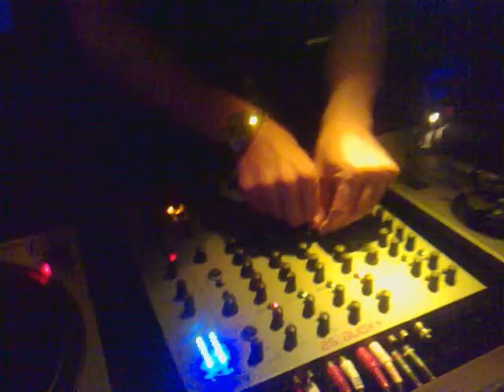Marc Thierry @ Factory Hannover / Anthony Rother Live